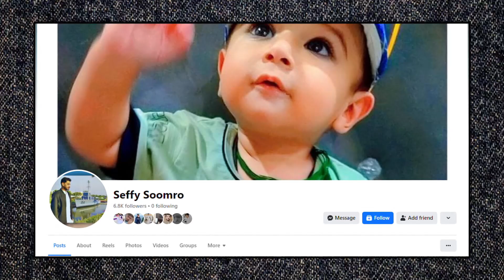Drama Serial Kabhi Main Kabhi Tum Used Stolen Paintings Of An Artist Named Safi Somoro